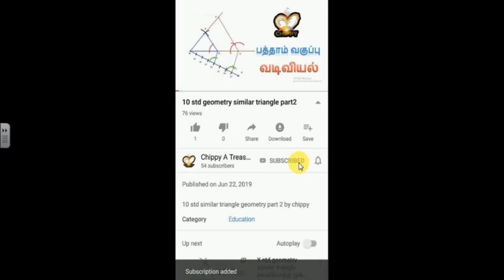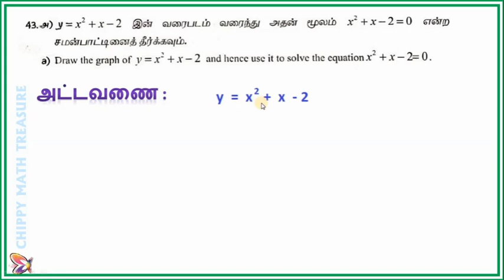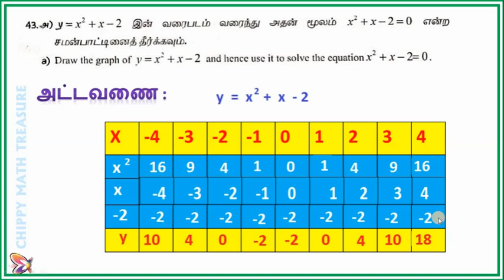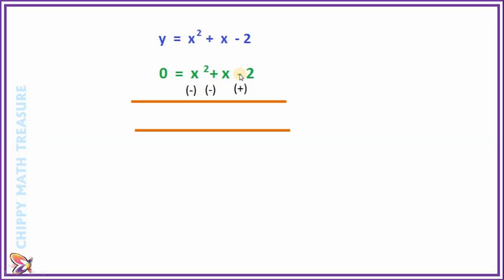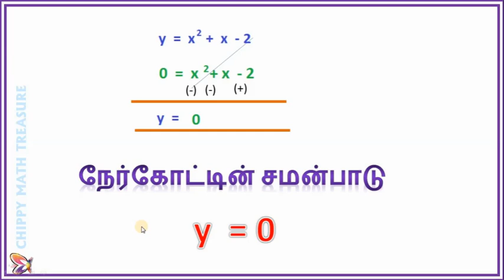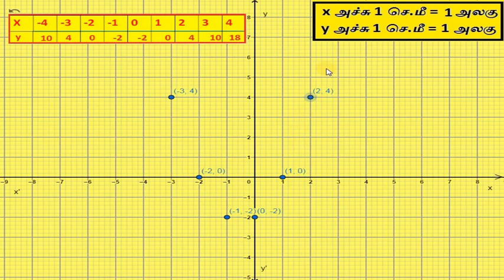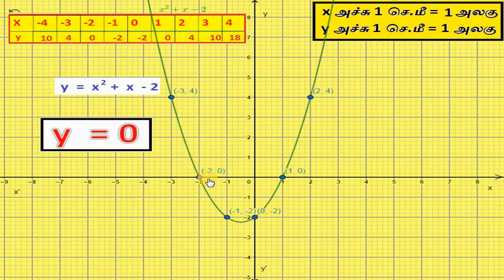10th std maths New Syllabus (T.N) 2019 - 2020 Algebra (Graph) Eg.3.54 PTA Q/A |8 MARKS PART 1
PTA QUESTION PAPER 1   -  8 MARKS
GRAPH 3.51
10 STD PTA QUESTION PAPER 1 LINKS
RELATIONS AND FUNCTIONS Q.NO 36 ,
10 STD MATHS PTA MODEL QUESTION PAPER 1 FIVE MARK PART 7 ALGEBRA SUM EXAMPLE 3.8 Q.NO. 38
TN class 10 Maths PTA Sample Question Paper 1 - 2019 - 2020, part 8 || MENSURATION EXAMPLE 7.27 || Q.NO.39